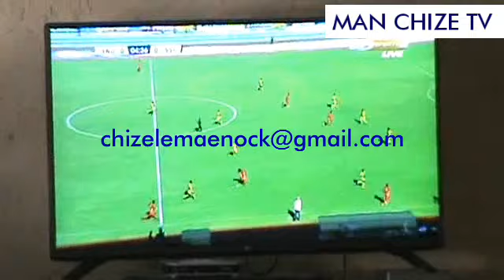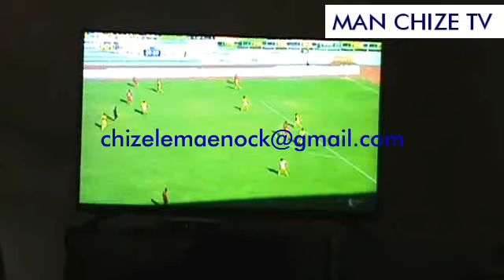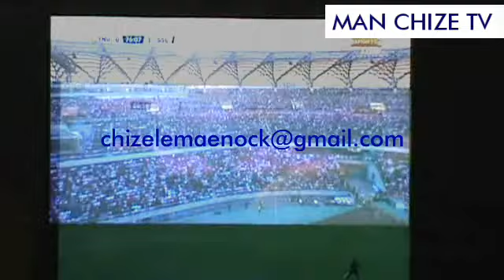SHABIKI WA YANGA AFANYIWA KITU MBAYA NA MASHABIKI WA SIMBA NDANI YA KIBANDA UMIZA BAADA YA MECHI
MAN CHIZE TV. Dakika tisin za mchezo  YANGA SC 0  -  1  SIMBA SC